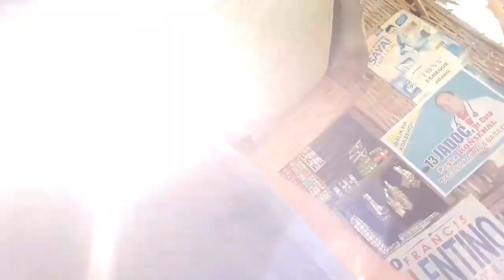Umakyat Ako Ng Niyog!!Sinubukan Ko Kung Marunong Pa Ako Umakyat Ng Niyog Laptrip..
Ang sarap pag sariwa ang buko.